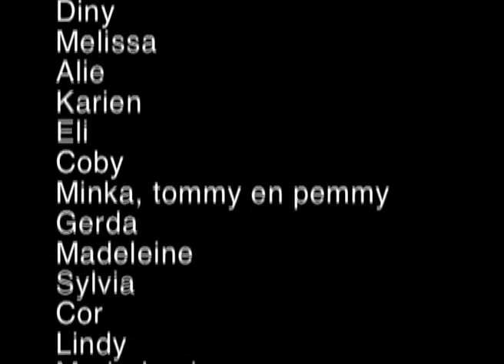Cats - and they lived happily ever after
The knowledge of fairy tales is that it always has a "happy ending". "They lived happily ever after." However, were fairy tales always so cookie cutter clean? Many of our versions of fairy tales have a different version, with a very different ending. In a Disney version, the prince awakens Snow White with a kiss. They live happily every after, but it was not a kiss that awakened the fair beauty. Tonight it's a dinner for two between real lovers!